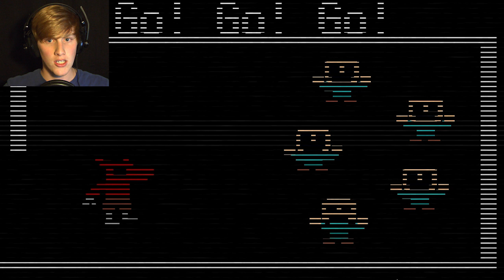EASTER EGG! | Five Nights At Freddy's 2: Foxy's Death Screen Mini-Game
This is a weird Easter Egg I found while playing Five Nights at Freddy's 2!
Follow me on the social medias!